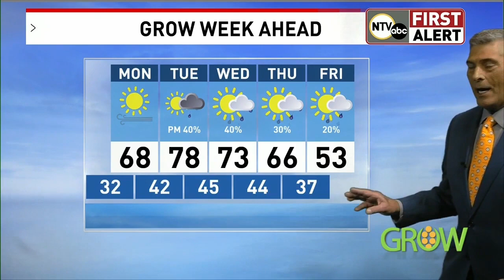Grow Weather Forecast (April 16, 2023)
NTV Chief Forecast Kent Boughton gives us this week's Grow Forecast.